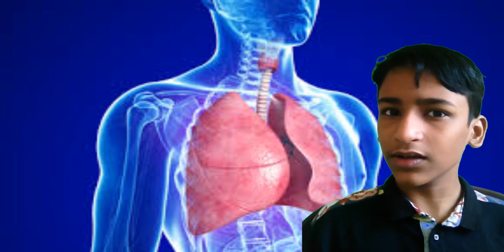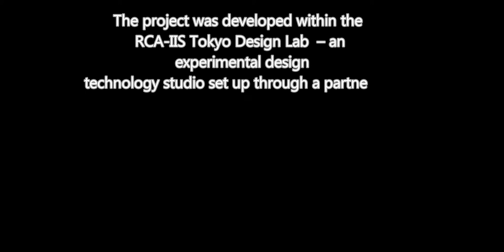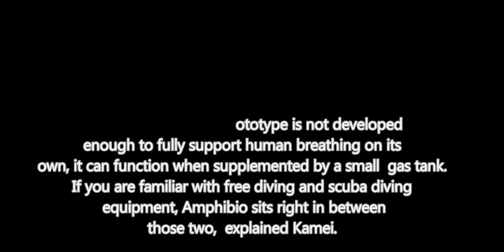Artificial Gill Rebreather|Artificial Gills To Breathe Underwater|Do Artificial Gills Work|Its Depth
Artificial Gills Rebreather|Artificial Gills To Breathe Underwater|Do Artificial Gills Work|Artificial Gills Depth

Artificial gills are unproven conceptualised devices to allow a human to be able to take in oxygen from surrounding water. ... Natural gills work because nearly all animals with gills are thermoconformers (cold-blooded), so they need much less oxygen than a thermoregulator (warm-blood) of the same size.

WATCH: There's a Reason You Love to Watch

triton gills
triton artificial gill
Artificial Gills For Humans
Creating artificial gills
triton underwater gills
artificial gills for sale
triton underwater artificial gills
artificial gills 2020
triton artificial gill 2020
artificial fish gills
artificial gills amazon
triton artificial gills for sale